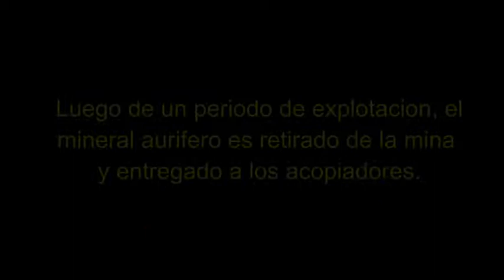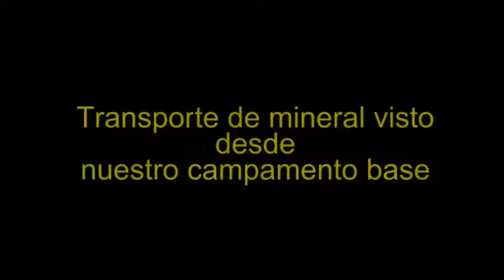ACOPIO DE MINERAL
En este vídeo se gráfica el transporte y acopio de Mineral aurífero proveniente de la Concesión Minera CORIWAYRA, la misma que se encuentra adyacente al Prospecto Minero Manuelita.
Este proceso de acopio de  mineral se realiza en un periodo mensual y con un volumen de 120 TN.